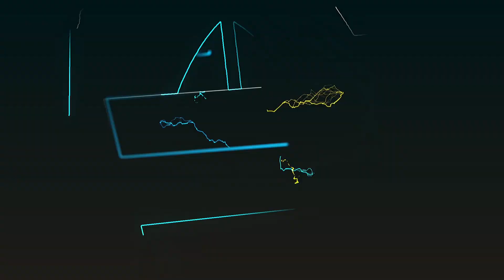IMEVUJA! TAMKO ZITO LA WAZIRI MKUU, MTIHANI WA DARASA LA 7 KUFUTWA/ELIMU YA LAZIMA YATAJWA MIAKA 10